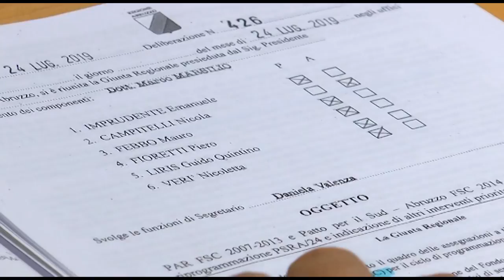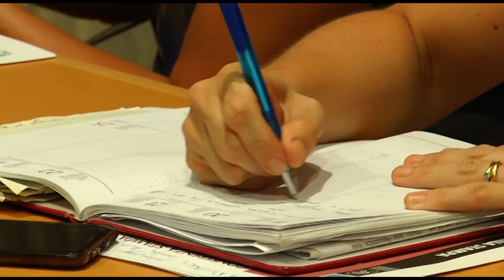Zero fondi per la strada Loreto - Penne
Conferenza stampa questa mattina dei vertici regionali e locali del Pd per affrontare il tema dei fondi scippati al masterplan per la realizzazione della strada che collega Loreto Aprutino a Penne.